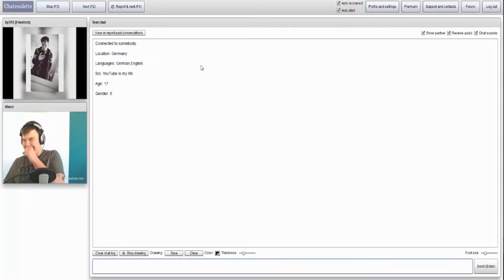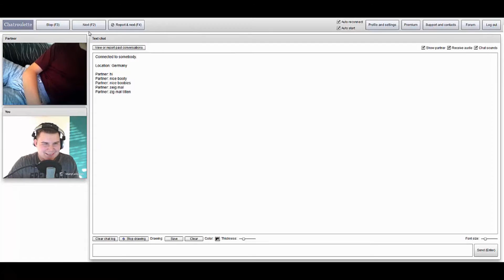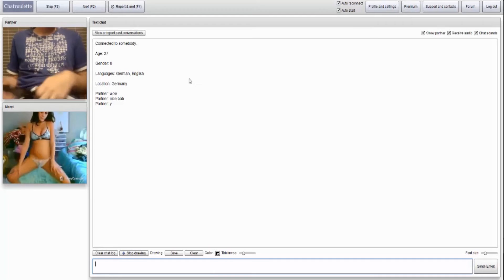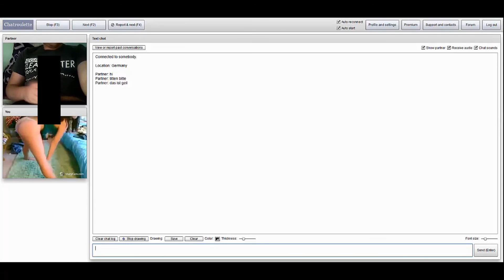Warum soll ich mich immer ausziehen :D | German] [HD]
ALLLOOOOO HIER UNTEEEEN

Sooo meine Freunde ich war mal wieder ein bischen auf Chatroulette
unterwegs und habe ein paar Leute geprankt :D Wie immer sind die
meisten darauf reingefallen :DDD Wünsche euch viel Spaß mit dem
Video ! ;D

Socialmedia
Billige Games über Instant Gaming:

Mein Gamer Pc

• [CPU] - AMD FX-8320 (8x 3500 MHz)
• [Grafikkarte] - AMD Radeon R9 270x 2048MB GDDR5
• [Mainboard] - ASUS M5A97 2.0
• [Festplatte] - 2000 GB SATA3 (6gb/s)
• [Betriebssystem] - Microsoft Windows 7 Home Premium 64-Bit

Mein Equipment

Aufnahmeprogramm: Bandicam/Fraps

Renderprogramm: Magix Video Deluxe 2016

Tonaufnahmeprogramm: Audacity